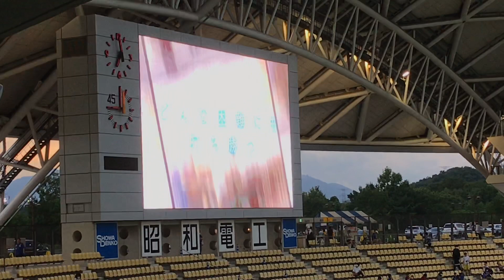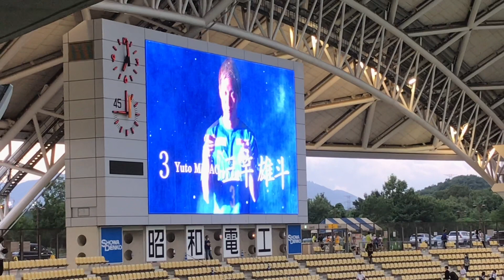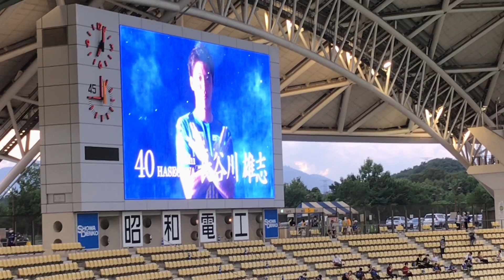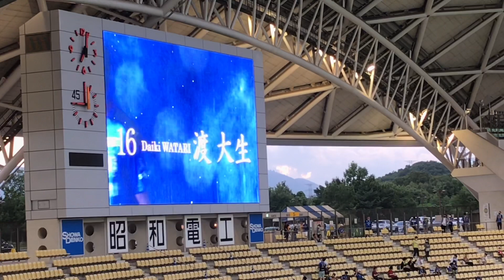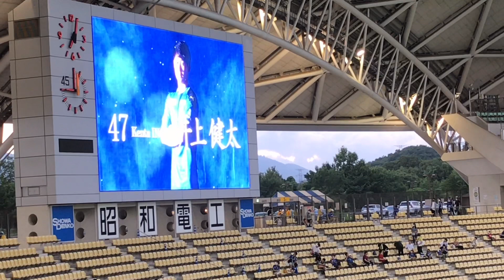【2020年選手紹介】大分トリニータvs名古屋グランパス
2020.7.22 大分トリニータvs名古屋グランパス@昭和電工ドーム　19:30 KICKOFF